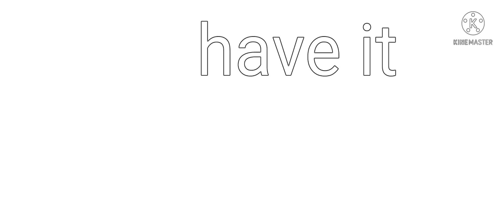187 sub special in desc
YOU MADE IT :D